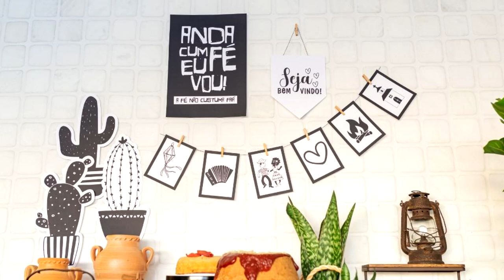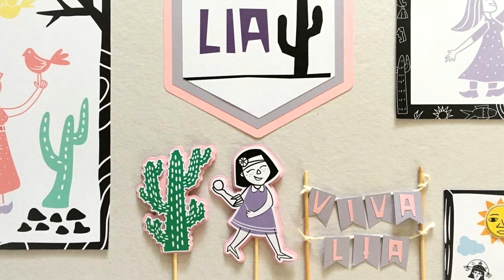COMO MONTAR UMA FESTA JUNINA COM DECORAÇÃO CORDEL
Nesse vídeo mostro ideias de decoração de festa junina com o tema de Cordel.

COMO MONTAR UMA FESTA JUNINA COM DECORAÇÃO CORDEL - FAÇA SUA FESTA

♡ Kwai• Minhacasa.diy